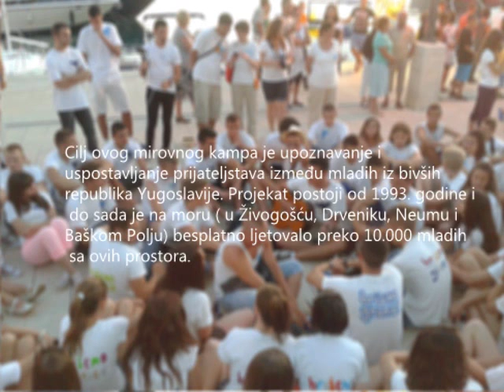YU Peace - Mladi ujedinjeni u miru - "Mirovni kamp", Basko Dobro Polje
Video by Stefan Stojanović. Veliko hvala Stefanu Stojanoviću, autoru  videa !!! Ponovo je srcem radio !!!